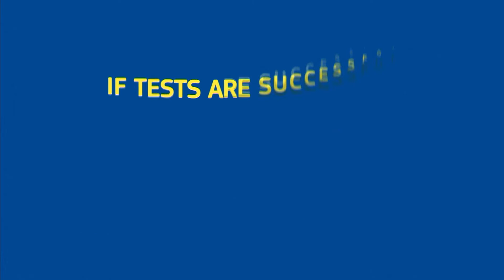How are vaccines developed, tested and authorised?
Vaccines are first studied in the laboratory. Developers determine their quality, safety and efficacy. Then, clinical trials are undertaken with human volunteers. These help confirm how vaccines work and how many doses are needed. Next, the vaccine developer submits the testing results to the medicines regulatory authorities. The vaccine is approved after it is verified that its benefits outweigh any side effect or potential risks. Due to the public health emergency, COVID-19 vaccines are being developed and approved much faster, while following the same standards as all other medicines in the EU. This is possible because of early scientific advice, pooling of experts, massive investments and using existing facilities and methods as for other vaccines.